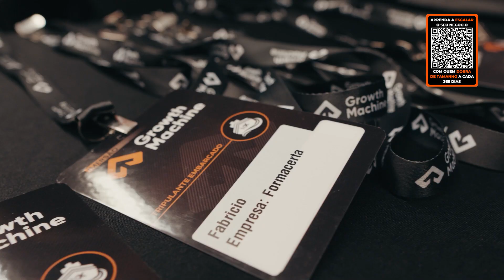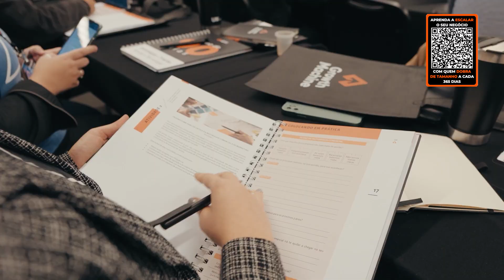Como as maiores empresas do mundo se mantêm no topo (Raissa Florence) | Growthcast #103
Neste episódio convidamos a empreendedora Raissa Florence, fundadora e CEO da Koru, uma aceleradora que está revolucionando a maneira como desenvolvemos habilidades essenciais para o sucesso pessoal e profissional.

Com mais de 12 anos de experiência em vendas, marketing e liderança de equipes, Raissa compartilha sua jornada, desde seus primeiros passos em relações internacionais até sua incrível trajetória de empreendedorismo.

Conversamos sobre a importância de se manter flexível em um mundo de constante mudança, o papel vital da inteligência artificial e machine learning nas estratégias de negócios e a necessidade de se adaptar à nova geração de profissionais, especialmente a Gen Z, que está moldando o mercado de trabalho.
Host e Co-host: Thiago Reis e Leonardo Alexandre

Convidado: Raissa Florence

00:00 - Bem-vindo a mais um episódio!
05:15 -  Como a Ambev ajudou Raissa a entrar no mundo de vendas
11:00 - A entrada no mundo empreendedor
15:00 - A pressão é amiga ou inimiga do sucesso?
18:00 - Empresas grandes ou pequenas: onde é mais difícil de resolver processos e problemas
26:00 - Como a Koru surgiu e quais os maiores desafios desse período
29:30 - Como a inteligência artificial pode ajudar no recrutamento
33:00  - Até aonde a leitura é fundamental para o sucesso dos colaboradores
41:00 - Como descobrir profissionais fora da curva?
44:30 - Como lierar as diferentes gerações do mercado de trabalho?